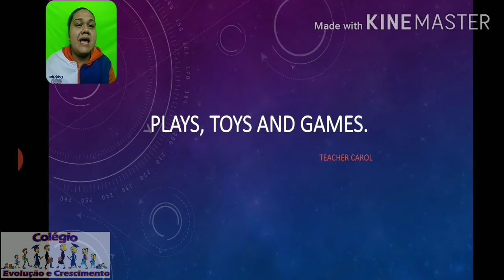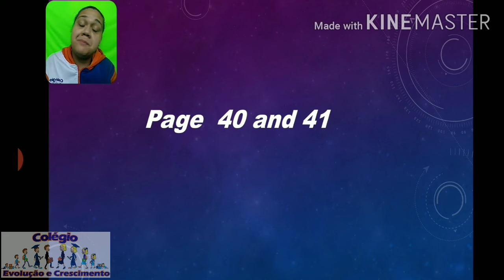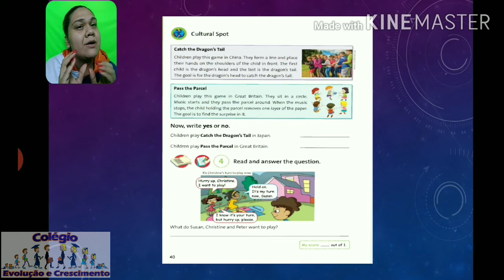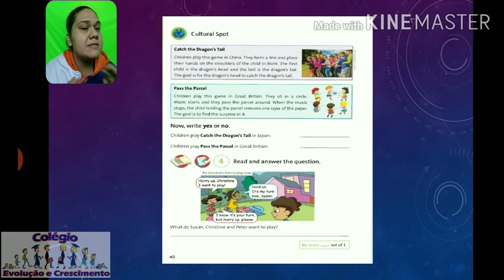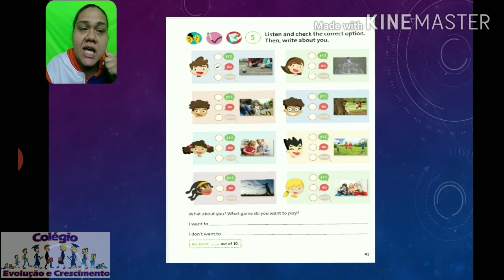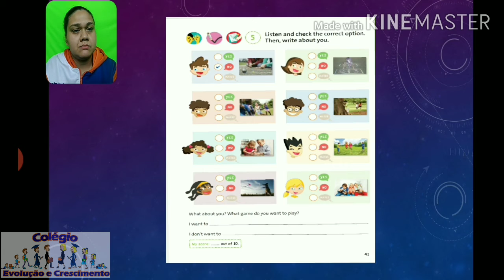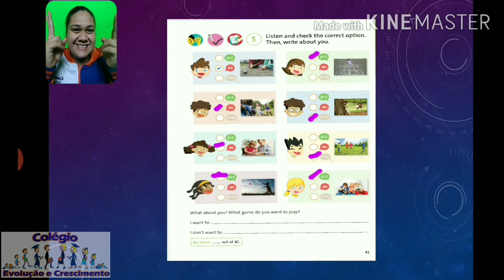Games And Toys Part 3